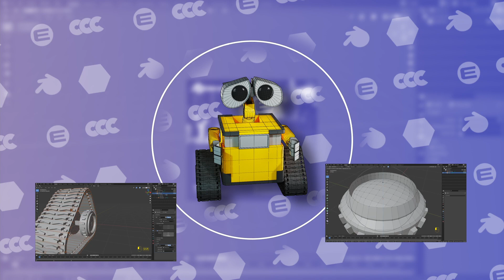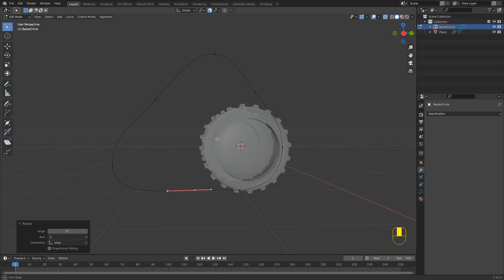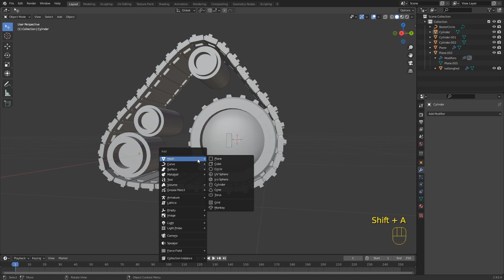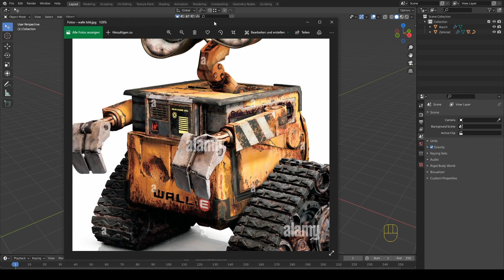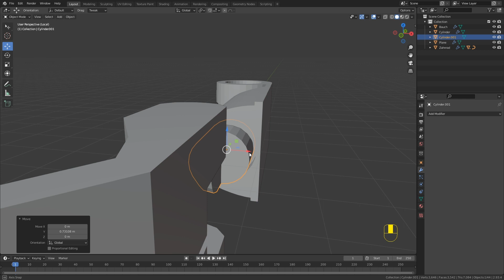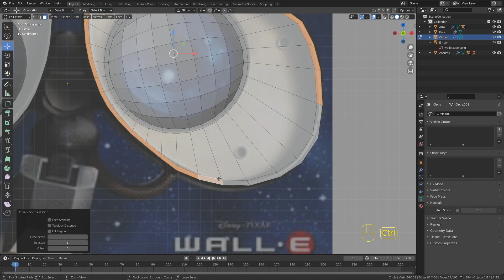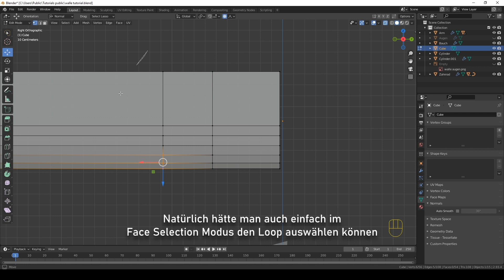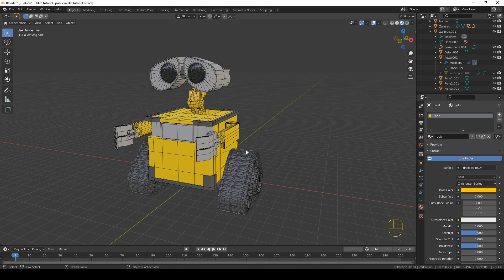Werde zum Blender Modelling Profi! | WALL-E Tutorial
An praktischen Projekten lernen macht ja bekanntlich am meisten Spaß, deshalb biete ich euch in diesem Video eine Schritt-Für-Schritt Anleitung für den kleinen Roboter Wall-e an.
Nachdem ihr dieses Projekt nachmodelliert habt, sollte euer Wissenschatz zum Thema Modelling sich auf jeden Fall vergrößert haben.
Denn ich habe versucht, möglichst viele verschiedene Techniken mit einzubinden.

Davinci Resolve Pro
Mein Mikrofon
Meine Kamera
Mein Kameramikrofon
Meine Grafikkarte
Meine Lautsprecher
Meine Maus
Meine Backup-Platte
Gutes Buch über Filme
Gute Speicherkarte
Witziges Geschenk
Hat mein Leben verändert

Inhaltsverzeichnis:
0:00 Intro
2:03 Zahnrad
12:20 Kettenglied
21:10 Kette
25:24 Räder + Detail
32:51 Bauch
43:38 Arm
52:02 Hand + Handgelenk
1:04:51 Augen
1:14:18 Hals
1:28:44 Endspurt (Normals + Spiegeln)
1:36:30 Materials